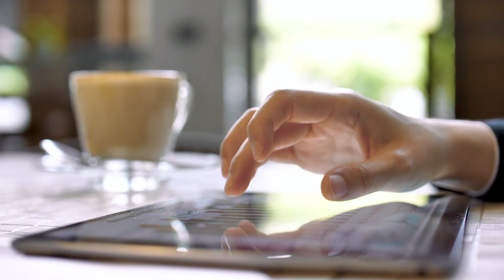norament® 926 pado - Rubber flooring with a vivid granular design inspired by ancient terrazzo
norament® 926 pado offers you a modern take on the masterful design of terrazzo floorings. The mosaic-like structures and colours are embedded in warm, modern rubber. This contemporary application of traditional technique makes for a relaxed and engaging atmosphere and inspire a subtle feeling of splendour and elegance in any space.